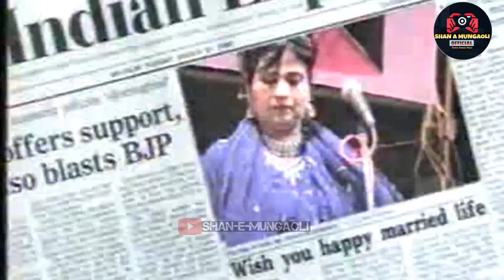दर्द भरी ग़ज़ल - Kam Se Kam Itna | Arzoo Bano Ghazal | Most Popular Ghazal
आरज़ू  बानो सबसे जबरदस्त Gazal मुकाबला - Live मुक़ाबला - MungaoliUrs

Letest Dil Apna Kisko De,
दिल अपना किसकाे दे,
Arzoo Bano,
Best Bollywood Sad Songs,
Hindi Sad Song,
arzoo bano ki gazal"
दर्द भरी ग़ज़ल - Dil Ko Kiski Yaad Aayee | Arzoo Bano Ghazal | Most Popular Ghazal